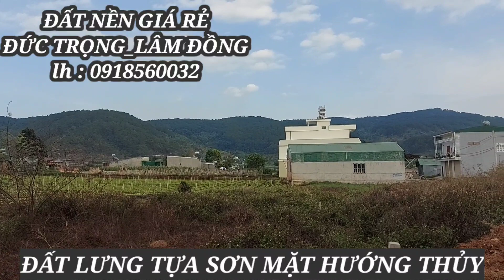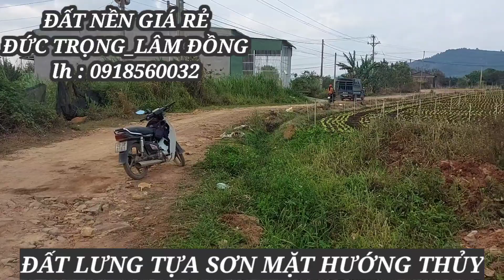Bán Nền Gía Rẻ | Một Lô Đất Lưng Tựa Sơn Mặt Hướng Thủy | Đức Trọng - Lâm Đồng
- Mọi người ở khu vực tỉnh lâm đồng muốn mua bán đất thì alo cho chúng tôi theo SĐT :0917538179 GẶP Mr : HOÀNG NAM và VĂN THỰC SĐT : 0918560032
- Chúng tôi luôn tìm kiếm cho các nhà đầu tư hay làm nhà nghỉ dưỡng nhưng quỹ đất đẹp nhất theo hướng theo phong thủy
Hãy tin chúng tôi Và chúng tôi luôn tin các bạn ?
- We are always looking for investors or resort houses, but the most beautiful land fund in the direction of feng shui
Trust us And we always believe in you ?
@Bản quyền được thực hiện bởi Văn Thực Vlog.
Có Thắc Mắc Anh Chị Có Thể Để Lại Comment